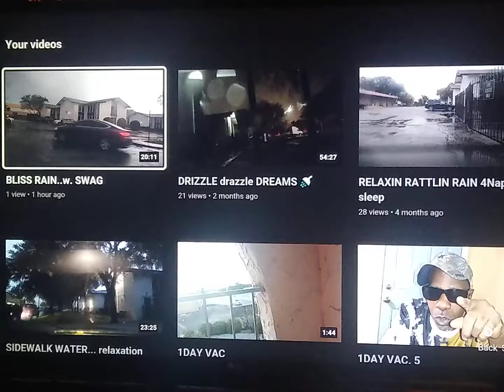BLISS SWAG REMIX....4joyment